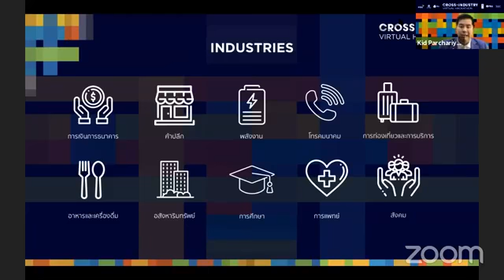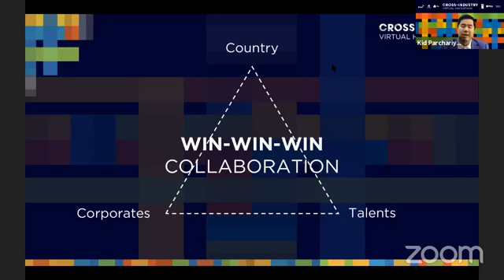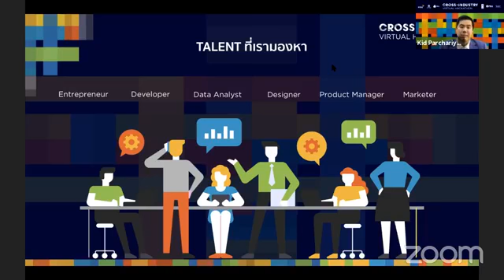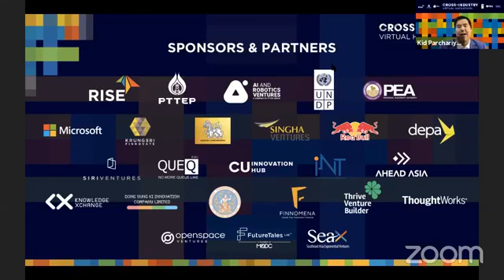วันประกาศภารกิจ Cross-Industry Virtual Hackathon จาก RISE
📣 “วันประกาศภารกิจ Cross-Industry Virtual Hackathon” ที่ RISE จะมาเล่ารายละเอียดงาน Cross-Industry Virtual Hackathon ครั้งแรกกับ Hackathon ข้ามอุตสาหกรรม รับโจทย์ปัญหาจริงจากองค์กรชั้นนำ พร้อมทั้งช่วงเสวนาโต๊ะกลมกับผู้นำองค์กรในหัวข้อ นวัตกรรมมีบทบาทอย่างไรในการนำพาประเทศข้ามผ่านวิกฤต COVID-19
เกี่ยวกับ Cross-Industry Virtual Hackathon
📣 RISE ขอเชิญเหล่า Entrepreneur, Developer, Data Analyst, Designer, Product Manager, Marketer และ Innovator ทั้งหลาย มาระดมสมองและลงมือทำ ครั้งแรกกับ Hackathon ข้ามอุตสาหกรรม  Cross-Industry Virtual Hackathon ภารกิจคิดค้นสุดยอดนวัตกรรมที่จะเป็น Solution พาประเทศไทยข้ามผ่านวิกฤต COVID-19 ไปด้วยกัน พร้อมรางวัลรวมมูลค่ากว่า 300,000 บาท และโอกาสได้รับเงินลงทุนจาก SeaX Ventures กว่า 30 ล้านบาท
🏢พร้อมรับโจทย์ปัญหาจริงจากองค์กรชั้นนำ
▪️ United Nations Development Programme (UNDP)
▪️ AI and Robotics Ventures (ARV)
▪️ Frasers Property Thailand
▪️ การไฟฟ้าส่วนภูมิภาค (PEA)
และองค์กรชั้นนำในอุตสาหกรรมอื่นๆ เช่น การเงินการธนาคาร, ค้าปลีก, พลังงาน, โทรคมนาคม, การท่องเที่ยวและการบริการ, อาหารและเครื่องดื่ม, การศึกษา และ การแพทย์
📋เปิดรับสมัครตั้งแต่วันนี้ ถึงวันจันทร์ที่ 4 พฤษภาคม 2563
อ่านรายละเอียดเพิ่มเติมและสมัครเข้าร่วม Cross-Industry Virtual Hackathon ได้ที่